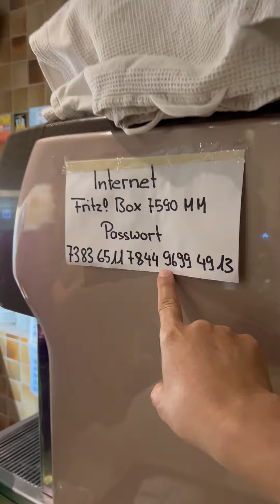รหัส wifi ที่ทำให้พี่หมูถึงกับมึนตึ๊บ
เก็บตกทริปทัวร์คอนเสิร์ต Switzerland เมือง zurich กับมุมฮาๆในร้านอาหารไทย